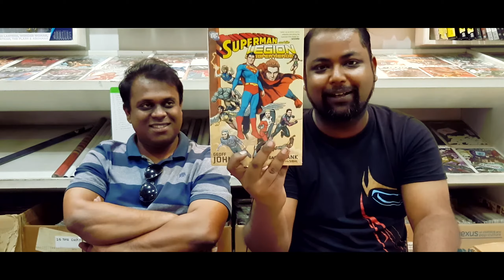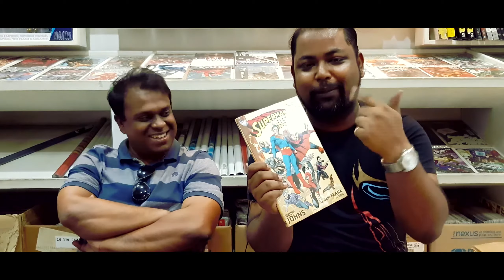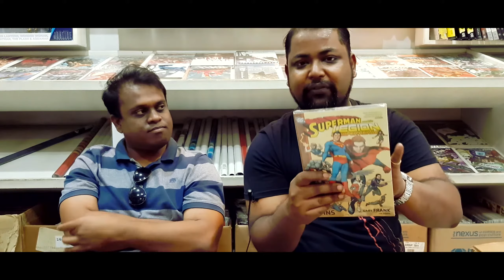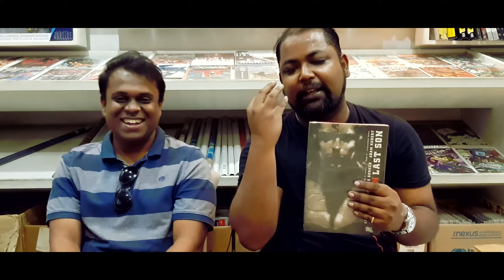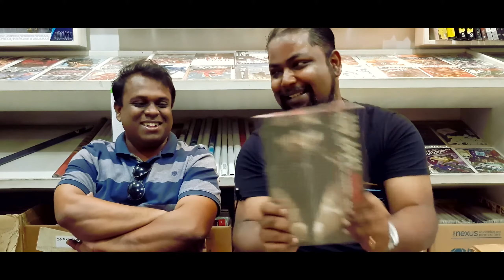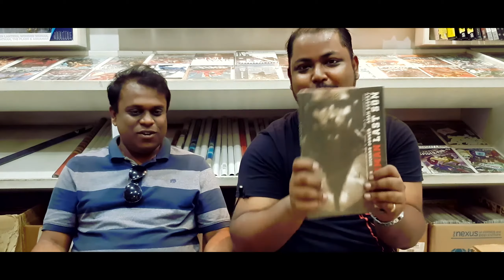Thwip! S02E03 - There's something about Geoff Johns of DC Comics.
Geoff Johns might be one of the greatest comic book writers of our generation. Not as conceptual as Grant Morrison or overly reliant on action pages like Mark Millar. He had the right balance to creatively invigorate the DC Comics line with Rebirth about a year ago. With some of the best runs in comic book history under his belt, he is a force to be reckoned with in the industry.

So in this episode we talk about some stories by Geoff Johns, that are available in JCC.

Superman and the Legion of Superheroes
JSA : Black Adam
JSA : Thy Kingdom Come
Superman : Last Son.